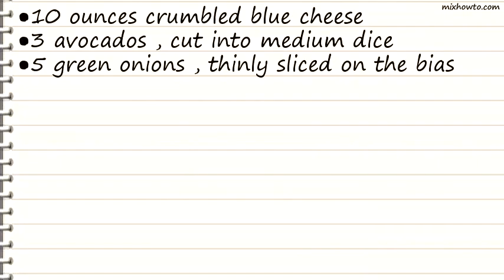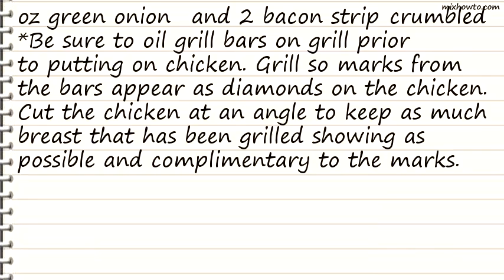Recipe Cobb Salad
INGREDIENTS:
●5 chicken breasts , on the Bone
●salt , as needed
●ground black pepper , as needed
●18 ounces romaine lettuce , washed, dried, and torn into pieces
●10 fluid ounces basic red wine and vinegar salad dressing
●10 ounces tomatoes , skin on, cut into medium dice
●10 ounces crumbled blue cheese
●3 avocados , cut into medium dice
●5 green onions , thinly sliced on the bias